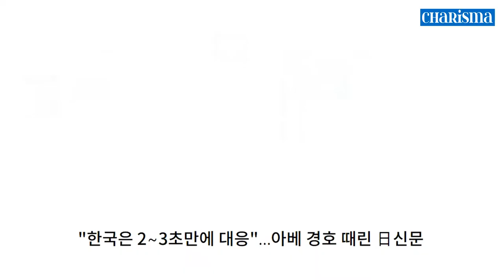[카리스마 코리아] 아베 경호 때린 일본 신문! 일본 요미우리 신문, ‘K-경호’ 보고 배워라! 박근혜 전 대통령 경호, 2-3초 만에 방탄 커버! 아베 총격 때와 대조 된다!